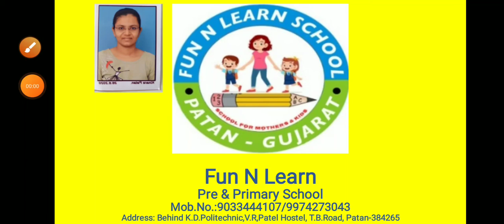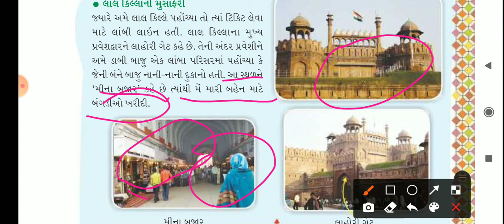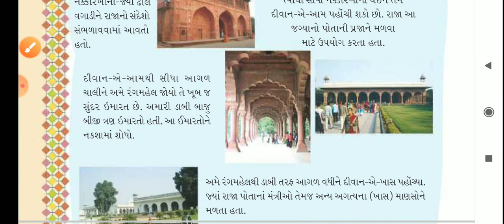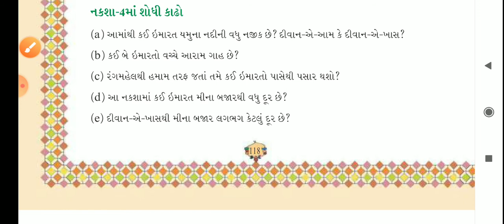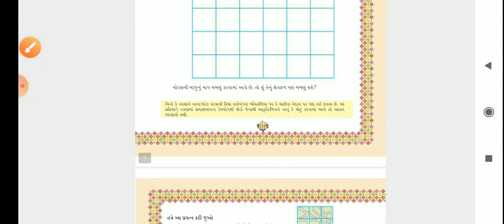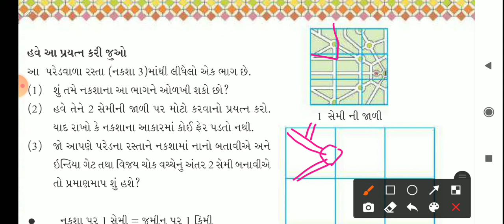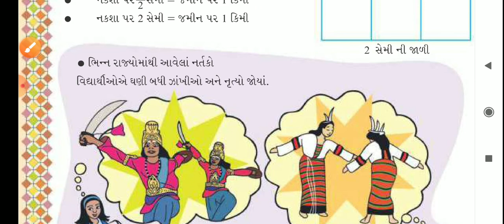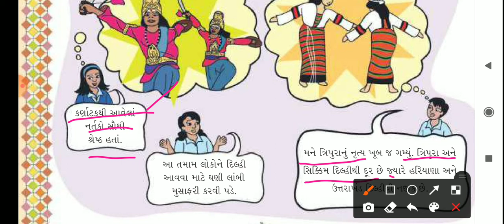GM (STD-5) MATH (CH-8) PART-2 (24/12/2020)